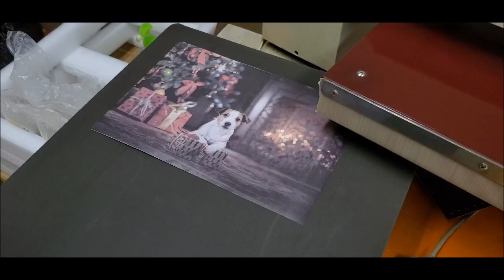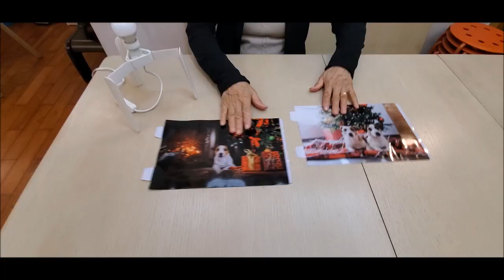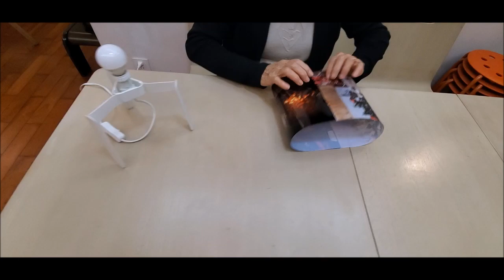Sublimation Pre-Cut Lamp shade